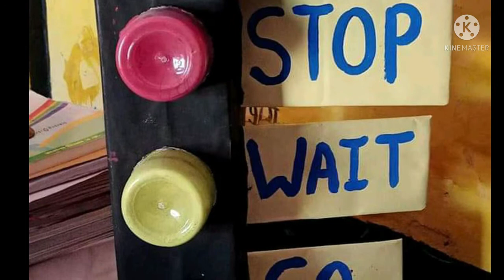craft work model on road safety || traffic light model || traffic rules video